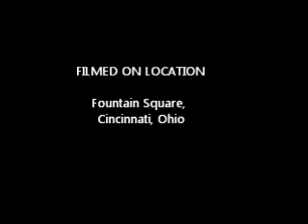Oktoberfest Zinzinnati - Chicken Dance 2013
For the last 38 years, Cincinnati has celebrated its German/Bavarian heritage with the largest Oktoberfest outside of Munich. Over half a million people attend over the weekend. I've even run into a few from other countries. Plenty of German and German-inspired food and beer, wiener-dog races, with the highlight of the event, the World's Largest Chicken Dance Celebration. Led by a different grand marshal each year - this year, we were fortunate enough to have George Takei - the celebration recognizes the dubious distinction of holding the World's largest Chicken Dance in 1994. Officially recorded by Guinness, 48,000 people in Fountain Square, led by the Crown Prince of Bavaria, flapped, clapped and twisted together. The record has since been broken elsewhere, but the tradition, and the celebration, continue.

Of course we know things like the Chicken Dance and goetta are about as German as the Statue of Liberty (which is French) but it's still a heck of a party.

In case you're curious, photo and video shot with a Canon SX120.